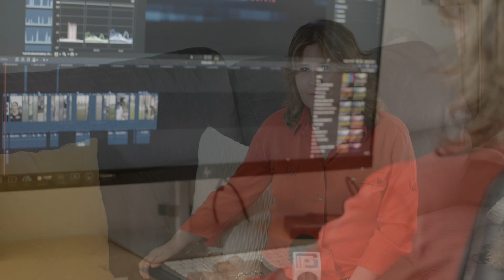🌟🎬 ¡Próximo Estreno! "Reinas del Balón" 🌟🎬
⚽️ Descubre la pasión del fútbol femenino ⚽️